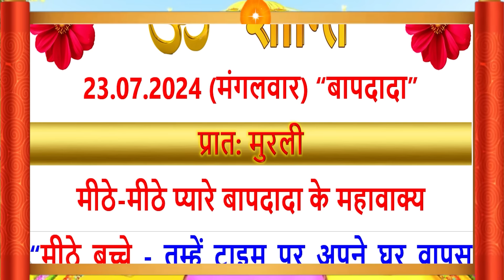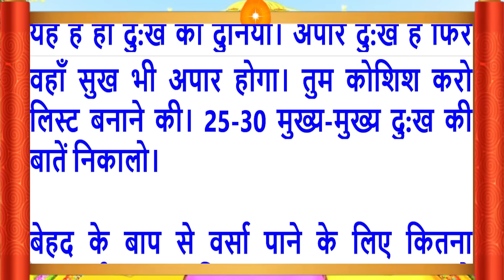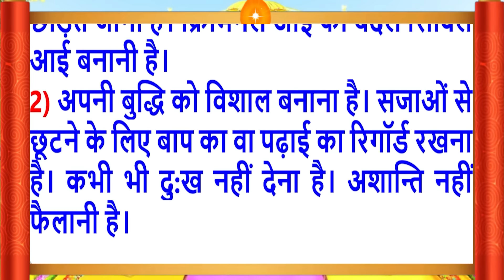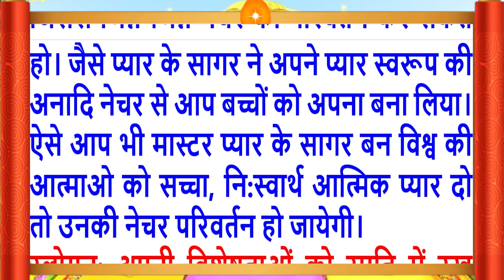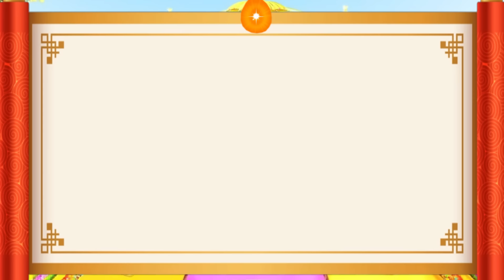23 July 2024/Aaj Ki Murli/Madhur/आज की मुरली/ Today's Murli in Hindi 23-7-2024/Mahaparivartan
23 July 2024/Aaj Ki Murli/Madhur/आज की मुरली/ Today's Murli in Hindi 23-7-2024/Mahaparivartan

Indina murali,
Avyakt Murli
Murli Essence,
What is Rajyoga and its benefits?